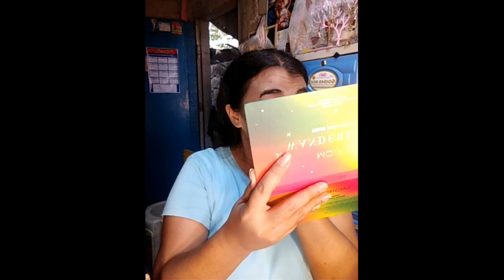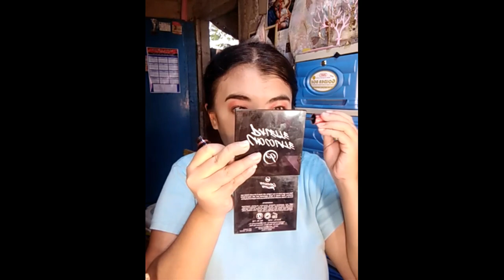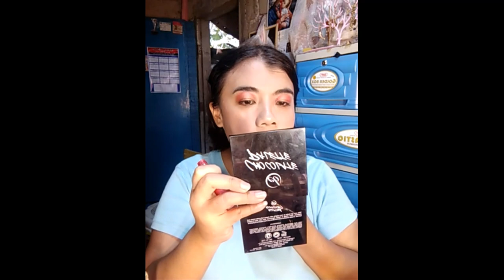SIMPLE MAKEUP AND I USED OWN MADE SIS ITPINAYROXY31 VLOG LIPGLOSS | Mich SJ